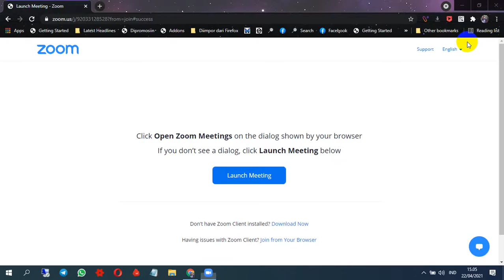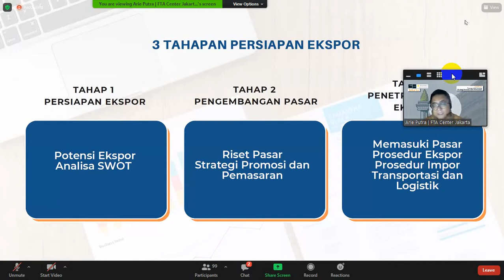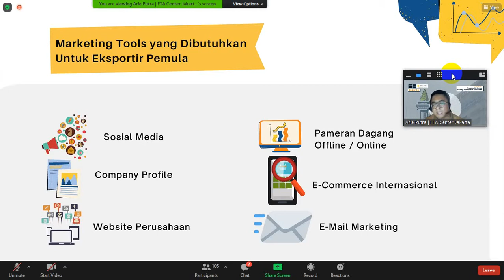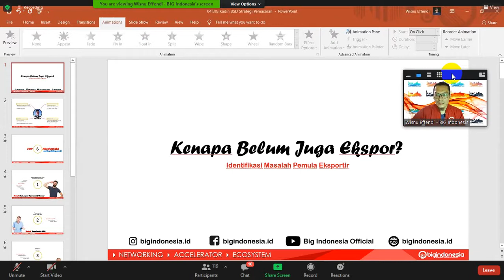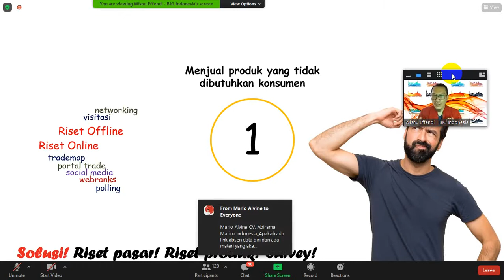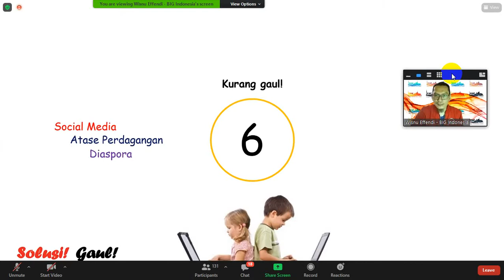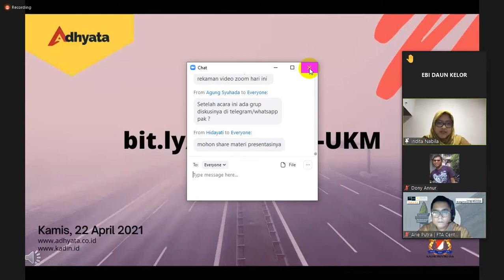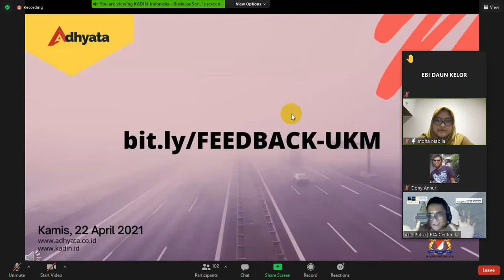Riset Pasar dan Strategi Ekspor bareng Kadin Indonesia .... berbagai macam metode tinggal praktekkan